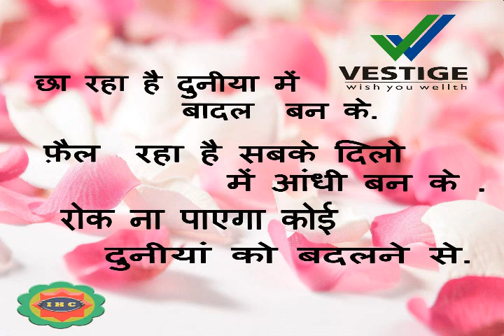har ek muskuraht muskan nahi hoti hindi song amrjeet kumar